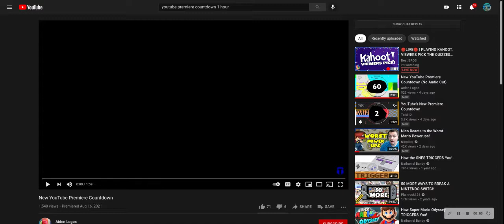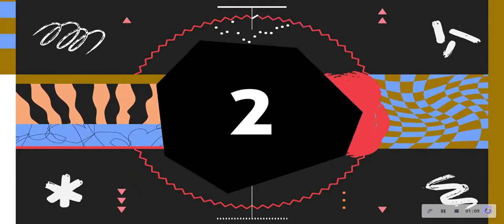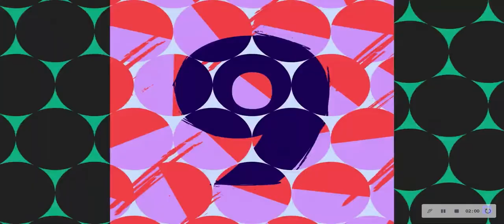New Youtube Premiere Countdown